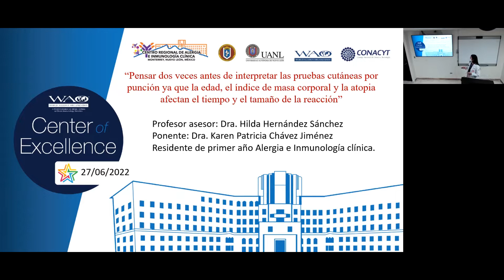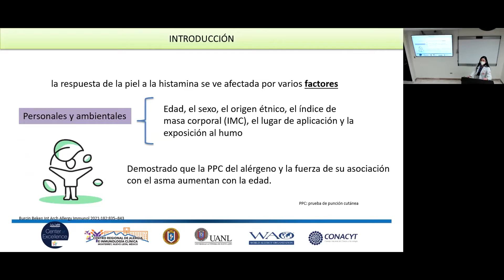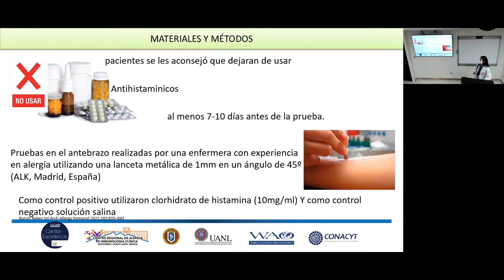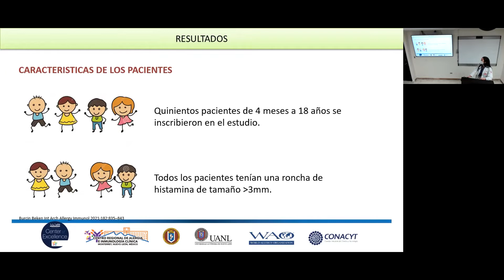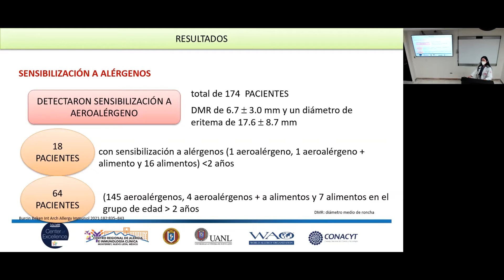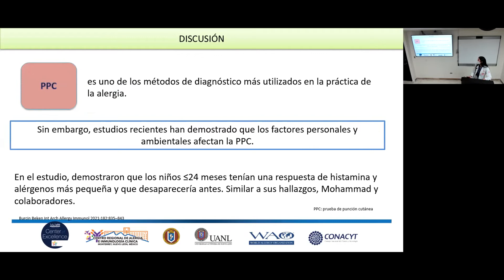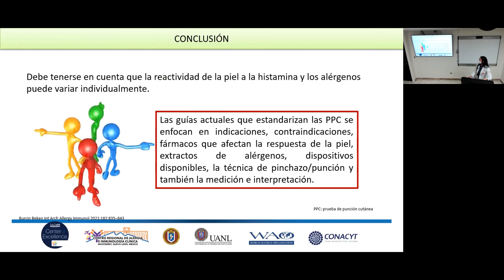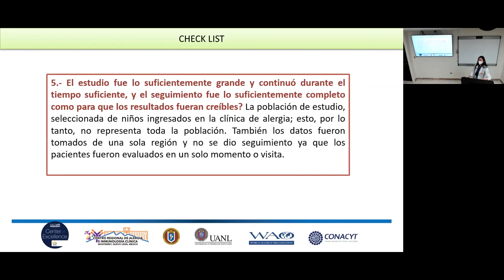Pensar dos veces antes de interpretar las pruebas cutáneas por punción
Sesión 27/06/2022 Dra. Karen Patricia Chávez Jiménez - Pensar dos veces antes de interpretar las pruebas cutáneas por punción ya que la edad, el índice de masa corporal y la atopia afectan el tiempo y el tamaño de la reacción